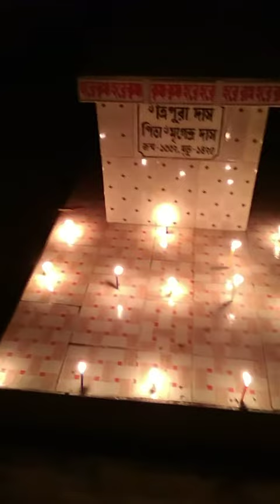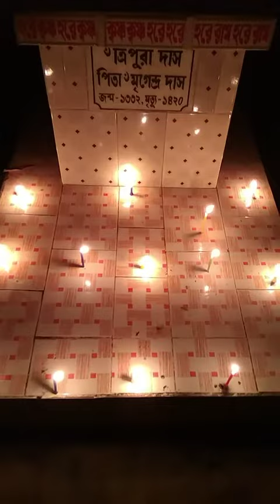Dadur Smity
Thanks